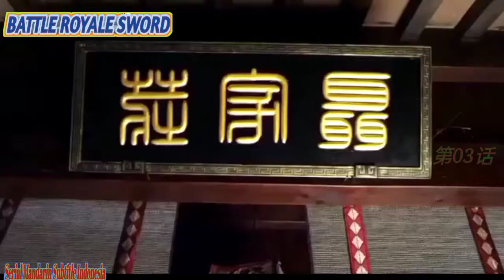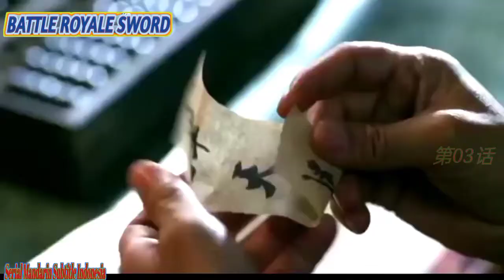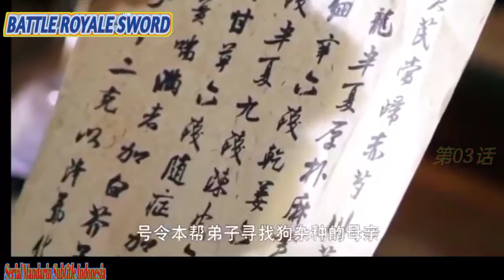[魔法之刃2010第03集] The Magic Blade 2010 Episode 03 Subtitle Indonesia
Shi Qing and his wife have two sons. The younger son Shi Zhong Jian was killed by a vile woman who was obsessed with Shi Qing. Because of the loss of a child, the eldest son Shi Zhong Yu was raised coddled and spoiled by his mother. Left with no choice, Shi Qing sends his son away hoping that he will make a man out of himself under the tutelage of Lin Yun City.
Three years later, it is said that the black iron tablets have resurfaced in Jianghu (aka martial arts world) and that whoever obtains said objects will be granted a wish. In comes stumbling a beggar who becomes the focus of the story and he forms an unlikely friendship with Shi Zhong Yu.